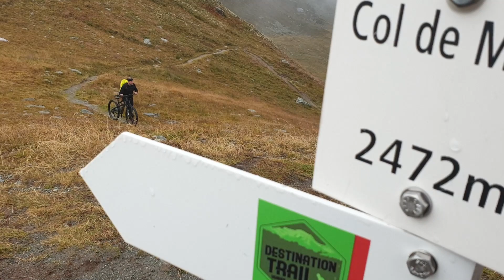RB IQ 275 Col de Mille 2472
První díl šestidílného seriálu Švýcarsko kolem a kolem. Col de Mille 2472 m.n.m.